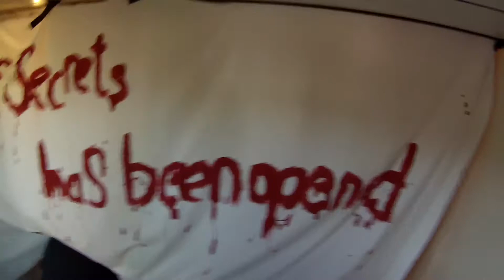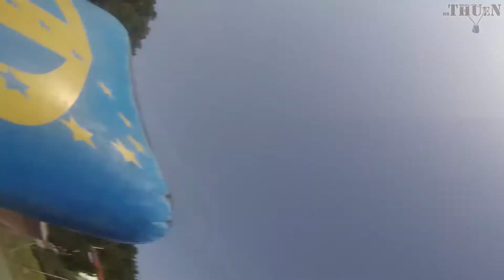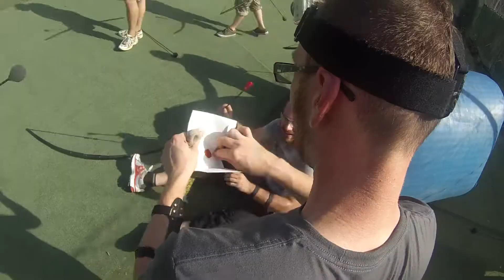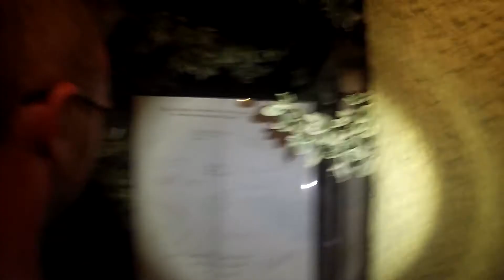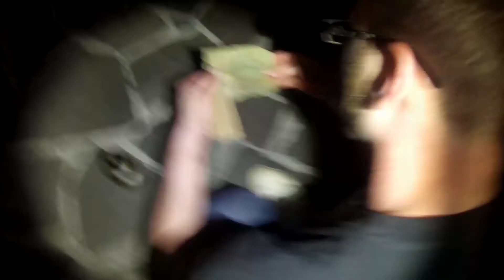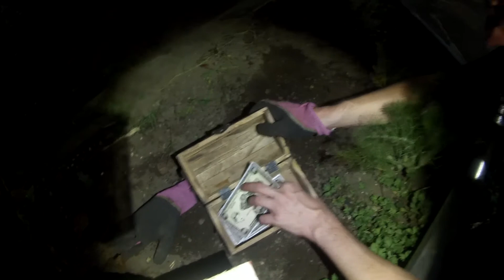Poltern Grande v2.0